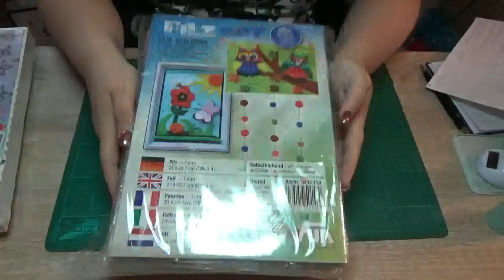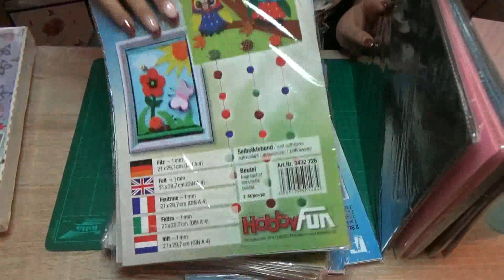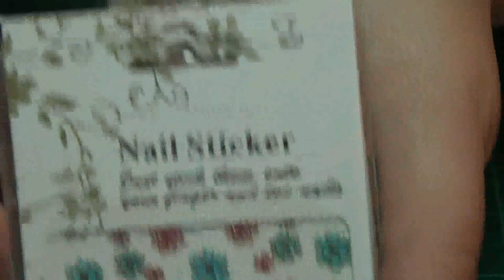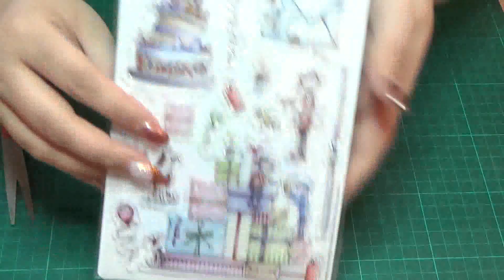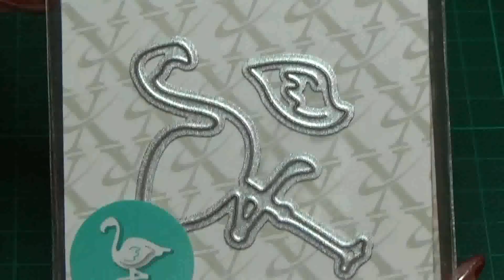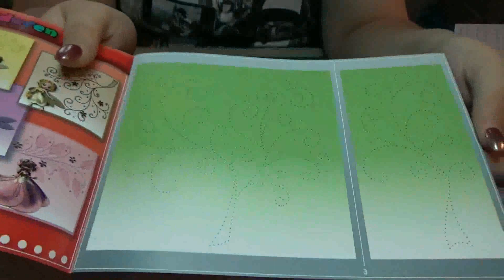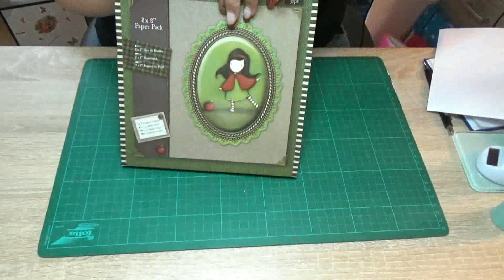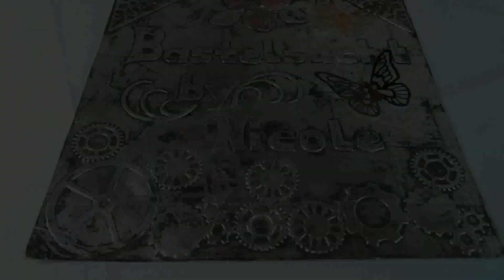Haul Dieters kleine Schnäppchenwelt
unser Dieter hatte mal wieder richtig tolle Angebote die ich haben musste. Dieter macht mich noch arm. Dieter hat jetzt eine eigene Facebook-Gruppe:
dort könnt Ihr nach belieben richtig tolle Artikel shoppen. Die Qualität ist hervorragend aber es ist trotzdem günstig.

So nun schaut was ich mir gekauft habe.

Viel Freude beim zusehen.